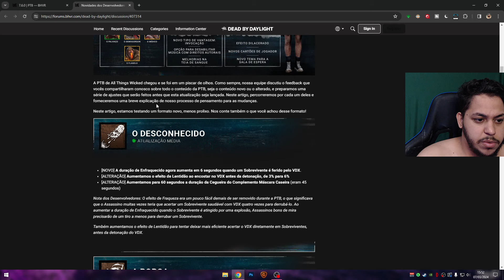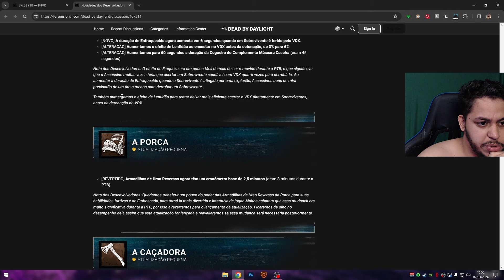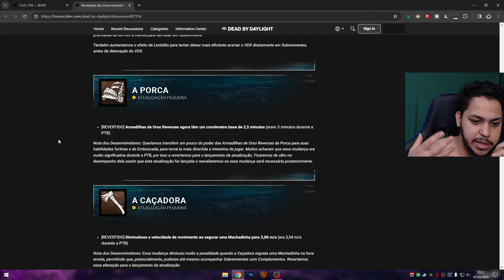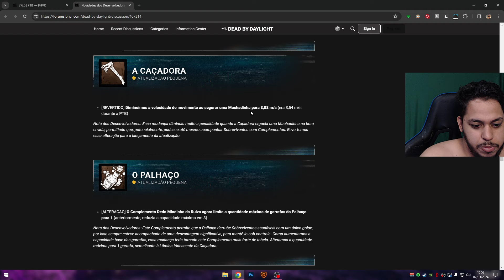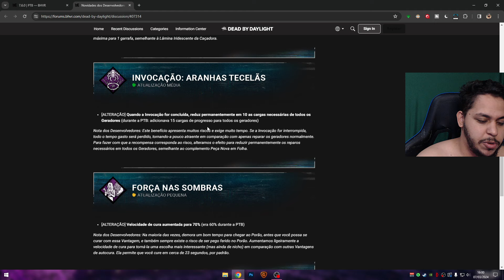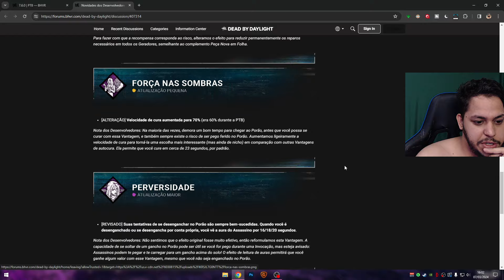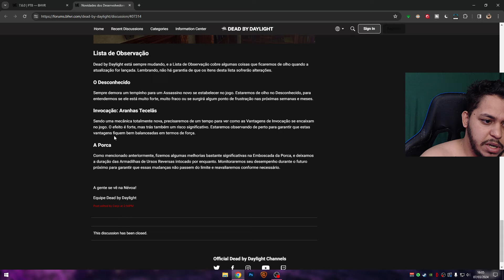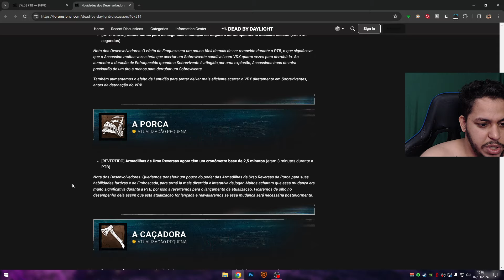REAGI A TODAS AS MUDANÇAS DA PTB E COMO ELAS VIRÃO PARA O GAME...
Capítulos
00:00 - Intro e Desconhecido
02:54 - Pig (Porca)
04:19 - Huntress (Caçadora)
05:20 - Clown (Palhaço)
06:32 - Invocação: Aranhas tecelãs
08:00 - Força nas sombras
08:38 - Perversidade
09:46 - Lista de observação